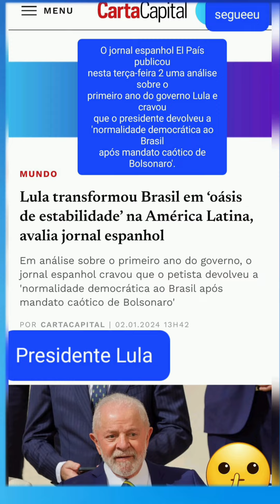O jornal espanhol El País publicou Lula se destacou em 2023 pelo caos do presidente Bolsonaro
O jornal espanhol El País publicou
nesta terça-feira 2 uma análise sobre o
primeiro ano do governo Lula e cravou
que o presidente devolveu a
'normalidade democrática ao Brasil
após mandato caótico de Bolsonaro'.

A publicação retomou alguns feitos do
terceiro mandato de Lula - que já
serviu como presidente do País de
2003 a 2010 - e destacou o fato de o
petista tornar realidade o lema de
'reconstruir o Brasil. Considerou que o
petista conseguiu reposicionar o debate
político brasileiro em torno dos
principais problemas socioeconômicos
do País e das dificuldades de obtenção
de apoio suficiente para a aprovação de
leis, pondo fim aos ataques verbais
vindos da presidência, bem como às
tentativas de criminalizar adversários
políticos ou circular teorias da
conspiração. #2024